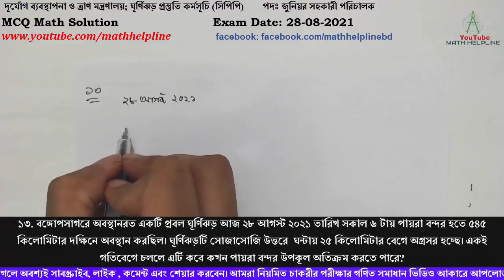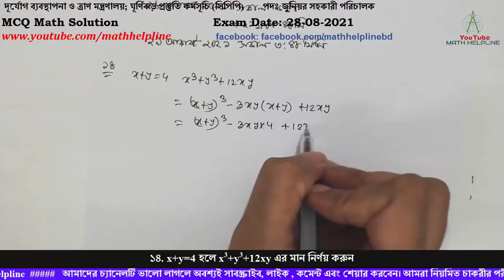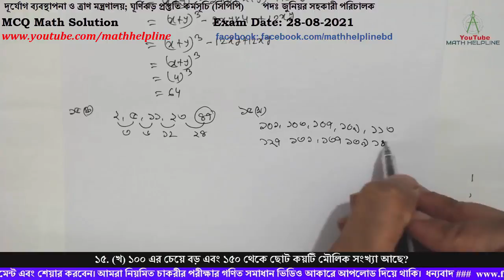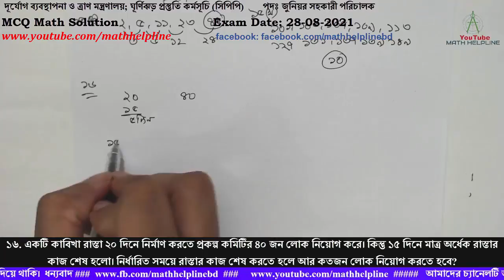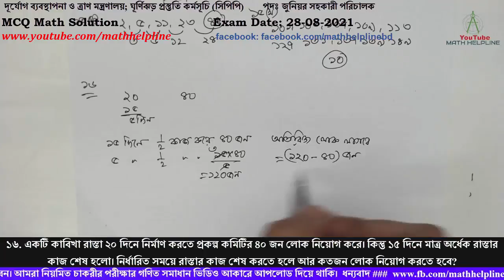ঘূর্ণিঝড় প্রস্তুতি কর্মসূচি (সিপিপি)পদঃ জুনিয়র সহকারী পরিচালক Exam Date: 28-08-2021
দূর্যোগ ব্যবস্থাপনা ও ত্রাণ মন্ত্রণালয়; ঘূর্ণিঝড় প্রস্তুতি কর্মসূচি (সিপিপি)
পদঃ জুনিয়র সহকারী পরিচালক
১৩. বঙ্গোপসাগরে অবস্থানরত একটি প্রবল ঘূর্ণিঝড় আজ ২৮ আগস্ট ২০২১ তারিখ সকাল ৬ টায় পায়রা বন্দর হতে ৫৪৫ কিলোমিটার দক্ষিনে অবস্থান করছিল। ঘূর্ণিঝড়টি সোজাসোজি উত্তরে  ঘন্টায় ২৫ কিলোমিটার বেগে অগ্রসর হচ্ছে। একই গতিবেগে চললে এটি কবে কখন পায়রা বন্দর উপকূল অতিক্রম করতে পারে?
১৪. x+y=4 হলে x3+y3+12xy এর মান নির্ণয় করুন
১৫. (ক) সিরিজে পরের সংখ্যাটি কত হবে? ২, ৫, ১১, ২৩, ---
১৫. (খ) ১০০ এর চেয়ে বড় এবং ১৫০ থেকে ছোট কয়টি মৌলিক সংখ্যা আছে?
১৬. একটি কাবিখা রাস্তা ২০ দিনে নির্মাণ করতে প্রকল্প কমিটির ৪০ জন লোক নিয়োগ করে। কিন্তু ১৫ দিনে মাত্র অর্ধেক রাস্তার কাজ শেষ হলো। নির্ধারিত সময়ে রাস্তার কাজ শেষ করতে হলে আর কতজন লোক নিয়োগ করতে হবে?